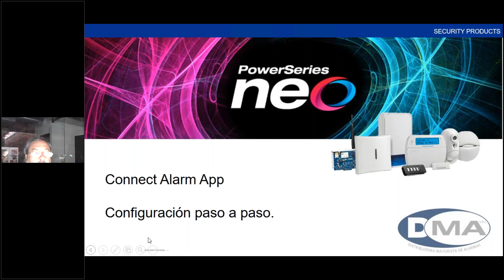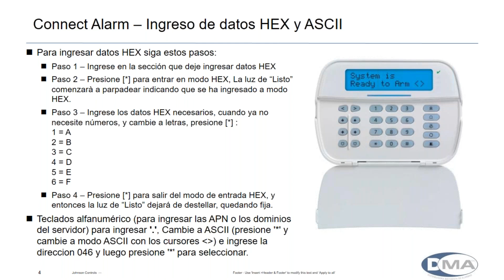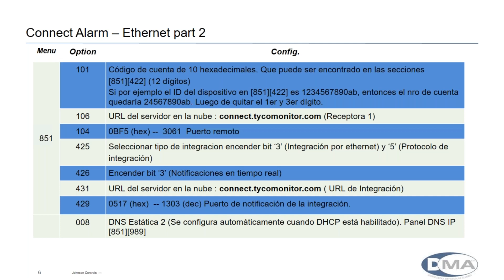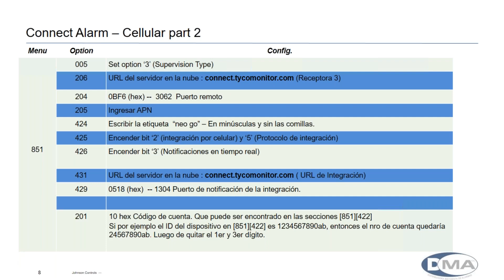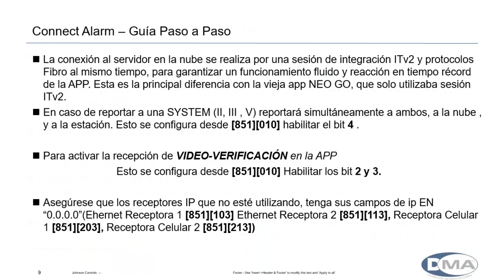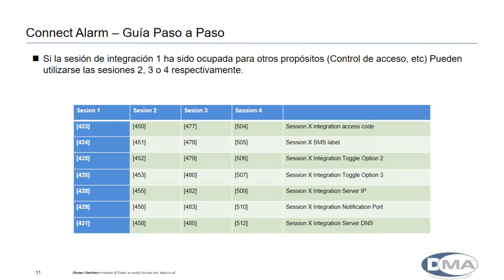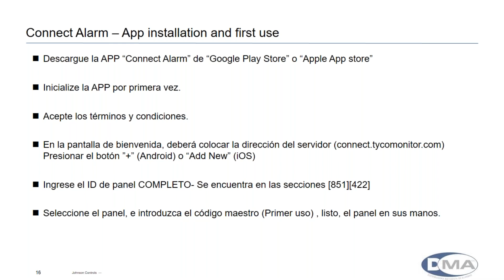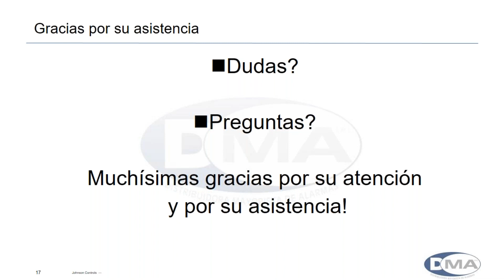WEBINAR DSC APP CONNECT ALARM